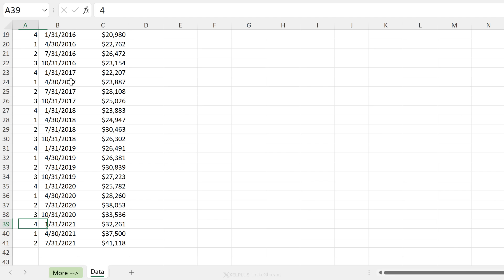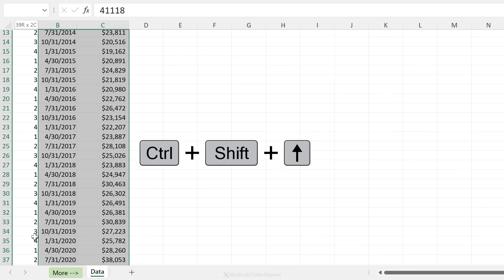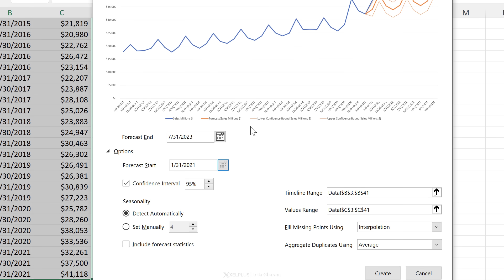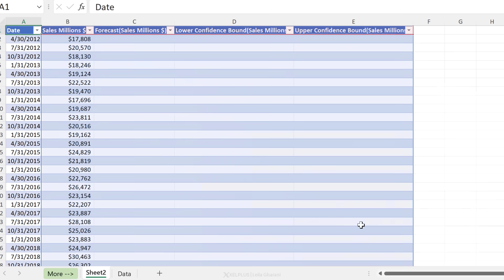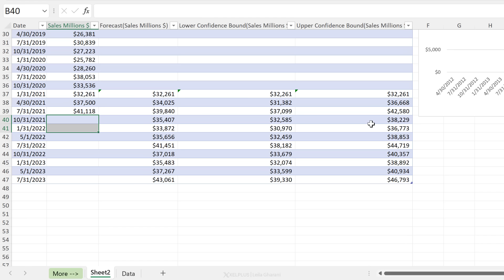Forecasting in Excel Made SIMPLE (include seasonality & make predictions)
🔥 Struggling with financial data? Learn the basics in just 30 minutes—for FREE!

In this video I'll show you how easy it is to create a forecast in Microsoft Excel. A forecast can help you predict things like future sales, inventory requirements, or consumer trends based on historical data. We'll use The Home Depot's quarterly sales data to make predictions for the upcoming quarters.

We guide you through creating accurate forecasts and budgets in Excel, tailored for sales, manufacturing, and other key performance indicators (KPIs). You'll learn how to use Excel's Forecast Sheet. This feature turns historical data into accurate predictions with just a few clicks. This is especially helpful when you're working with seasonal data.

What You'll Discover:
▪️ Basics of Forecasting in Excel
▪️ Analyzing Historical Data for Accurate Predictions
▪️ Using Excel's Forecast Sheet for Easy Forecasts
▪️ Tips for Managing Seasonality in Data

This feature is available in Excel 2016 and higher. It automatically creates formulas with the FORECAST.ETS function with its exponential triple smoothing algorithm.

00:00 How to Do Forecasts in Excel
00:37 Analyzing Historical Data
01:24 How to Use the Forecast Sheet
04:54 Wrap Up